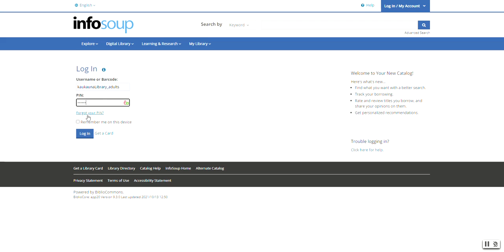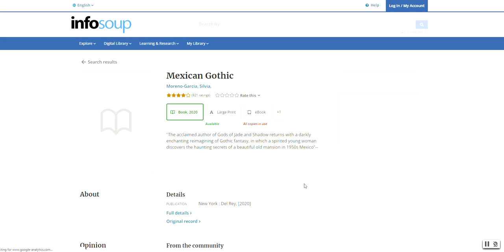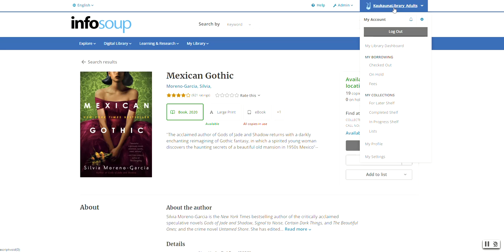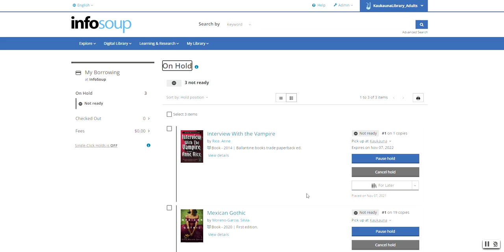Place an Item on Hold Using Infosoup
Learn how to search for and item and place it on hold using our online catalog Infosoup!